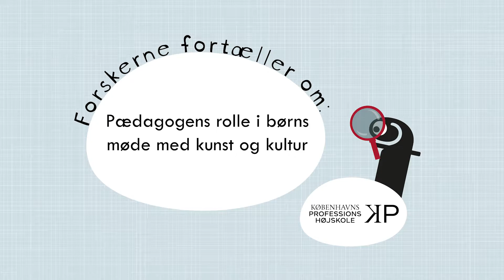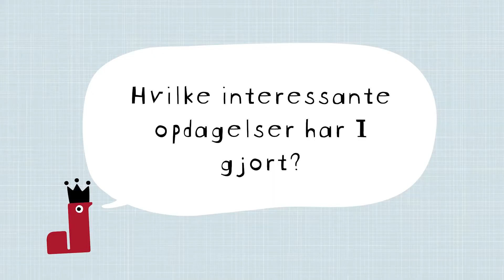Pædagogens rolle i børns møde med kunst og kultur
En kort præsentation af tankerne bag LegeKunst-forskningsprojektet fra Københavns Professionshøjskole: Pædagogens rolle i børns møde med kunst og kultur – Aktionsforskningsprojekt v. Morten Henriksen, Jane Hooge, Alette Raft Rasmussen og Dorte Vanghøj.

Projektet undersøger, hvordan pædagogers forståelse af, rolle i og sprog om børns legende og kreative processer udvikles gennem mødet mellem kunstnere, kulturinstitutioner og børn i dagtilbud. Hensigten med projektet er at afklare, hvordan pædagoger kan gives mod og kompetencer til at inddrage kunsten i det pædagogiske arbejde, samt hvordan børns leg og dannelse fremmes gennem mødet med kunst og kultur i pædagogisk regi.